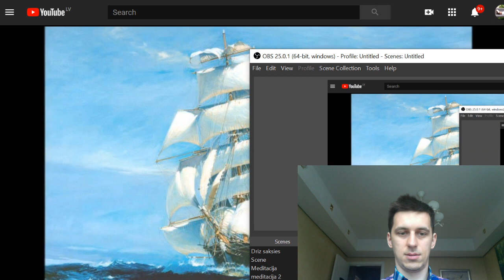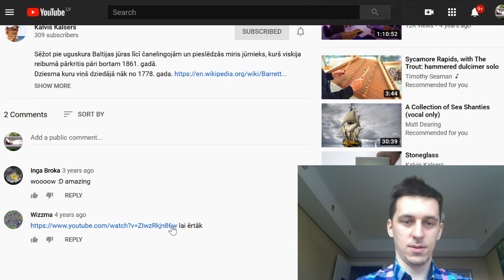Channeling a soul who started to sing Seaman songs Amazing channling experiance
Here you will see one of the most amazing channeling experiance where a dead man started to sing songs.